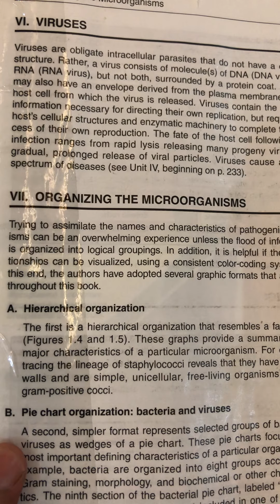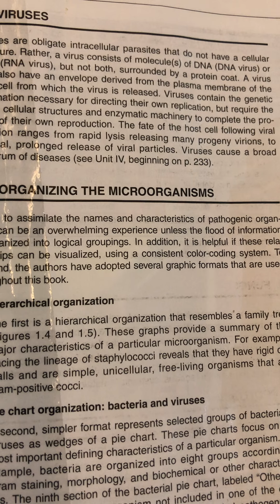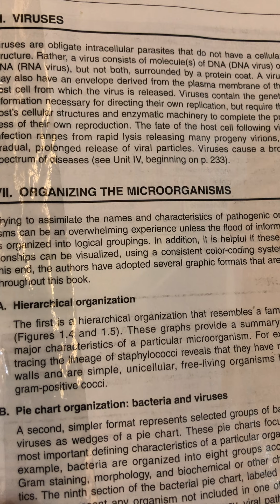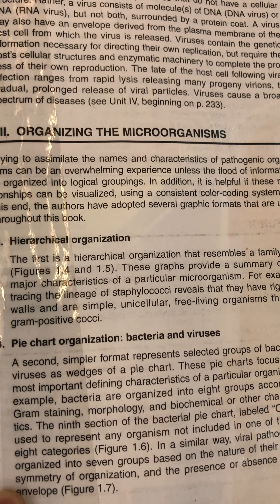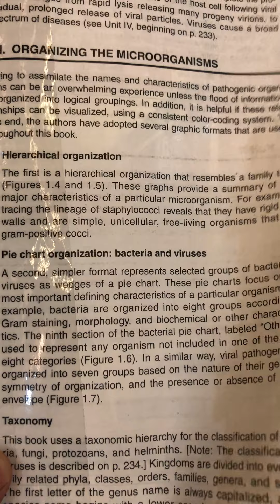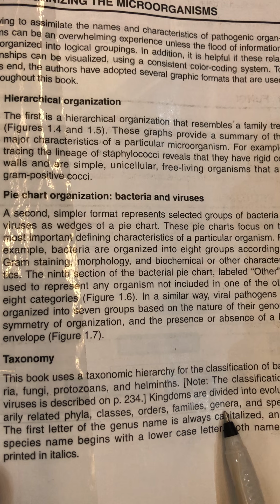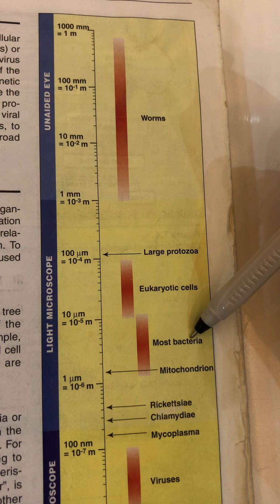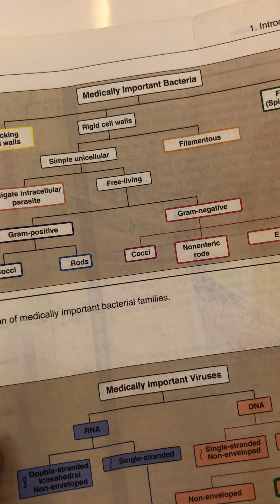Microbiology organization زۆر گرنکە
کتێبێ لیپن کۆد رێکخستن